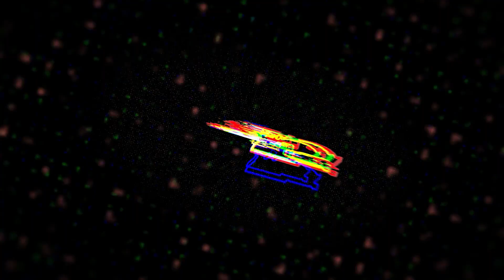La Satira 1er Lugar Turbo Calle Festival del Fango Cuchilla Mud Drag 2022 Coamo PR | PalfiebruTV